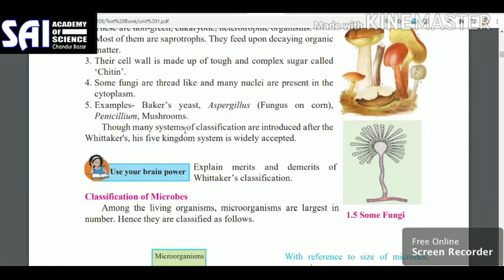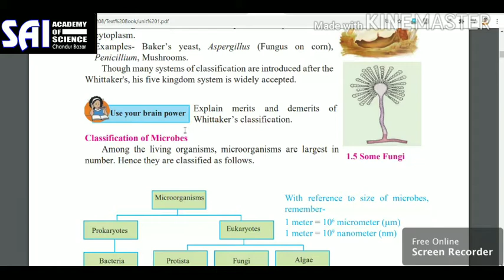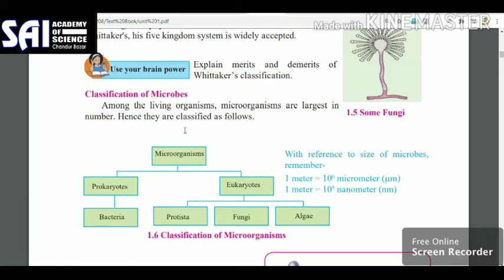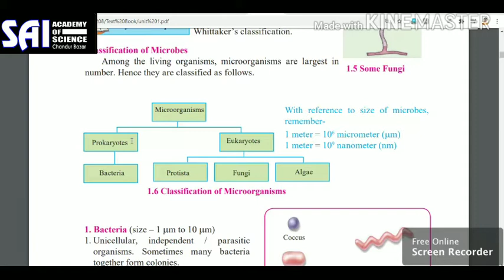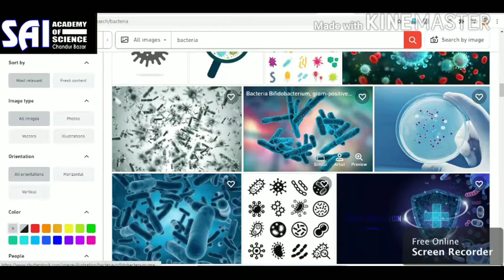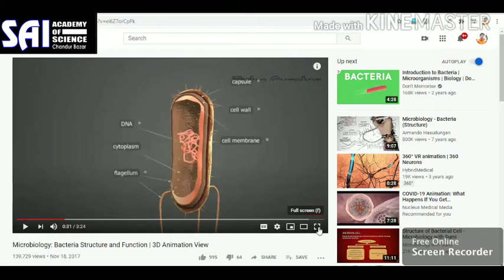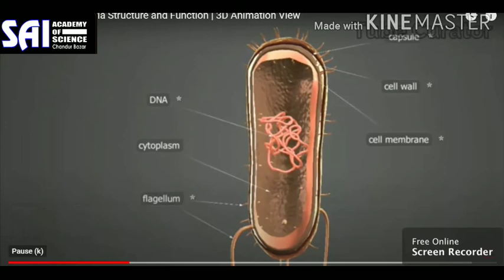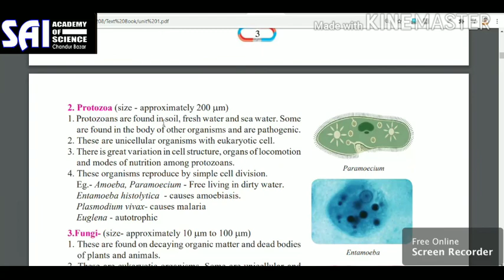6) Std.8th | SCIENCE | Unit 1 | Topic : Bacteria | English+Marathi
Sai Academy Of Science. Chandur Bazar. Maharashtra